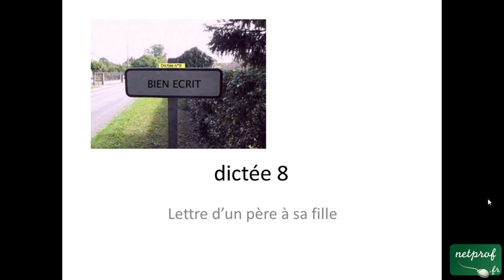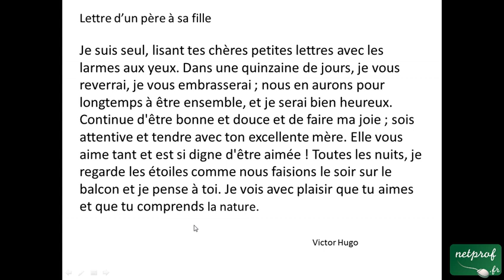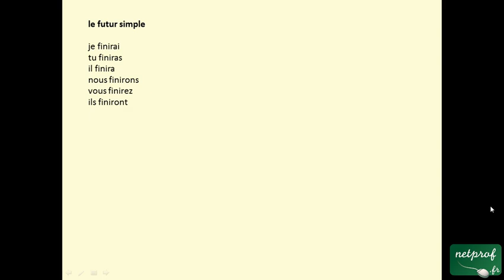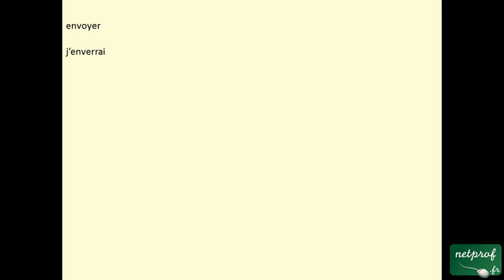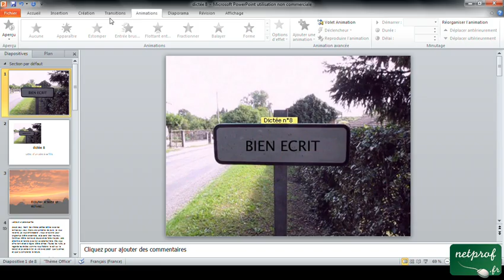Français : Dictée 8